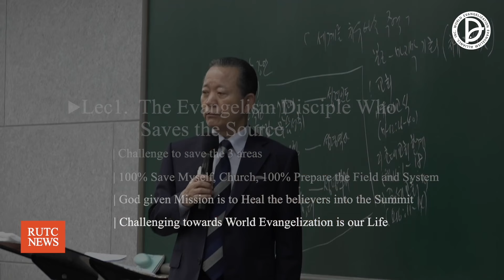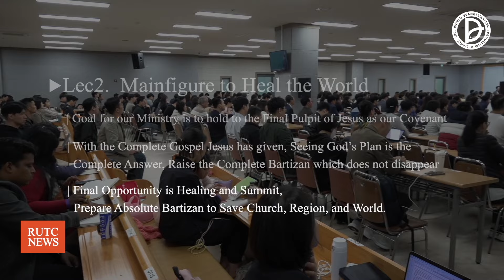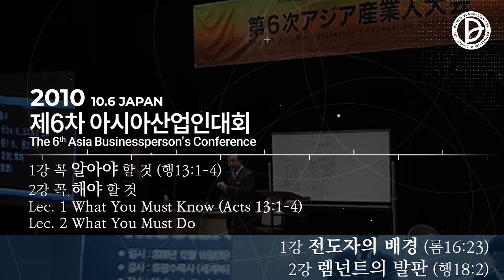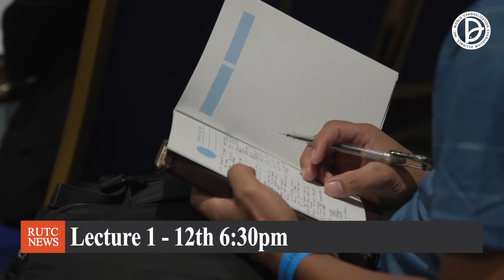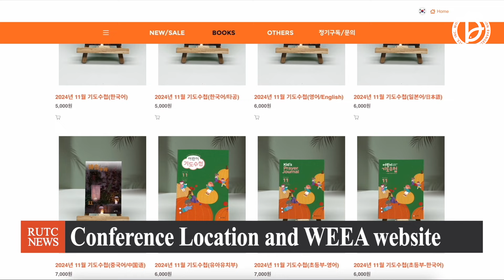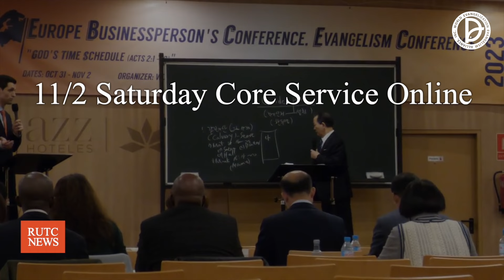2024.10.26. RUTC NEWS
2024 「제1, 2, 3 RUTC 응답의 영원」